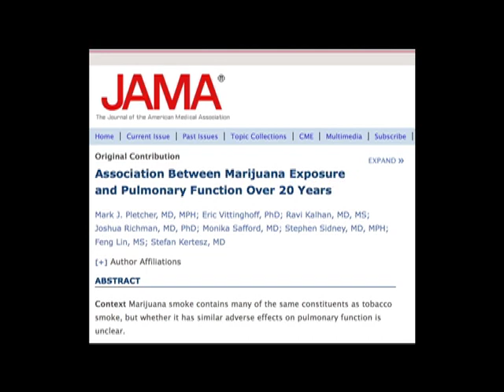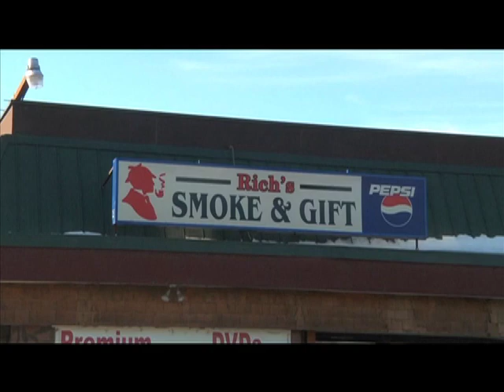Central Focus 6.2 -- Medical Marijuana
Student produced half-hour public affairs program examining issues and important matters facing the Ellensburg, WA community. Taped February 21, 2012.